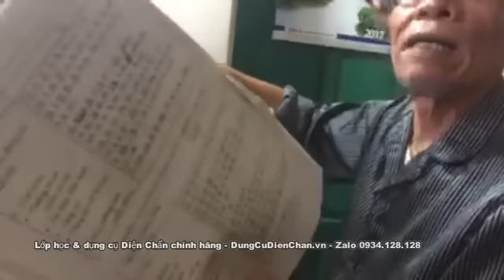Chữa xuất huyết dưới da, bại não, tâm thần phân liệt bằng Diện Chẩn